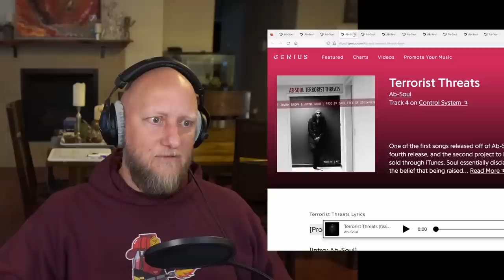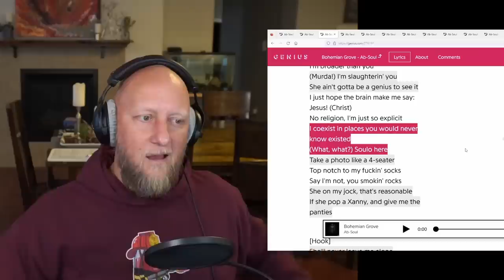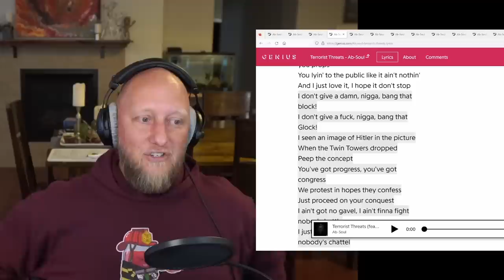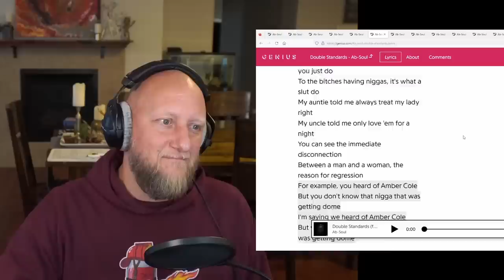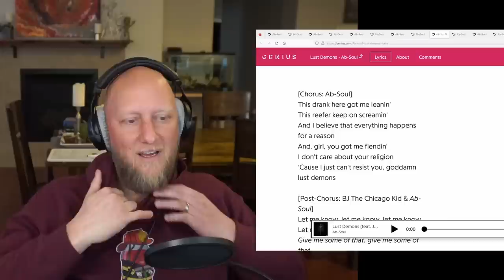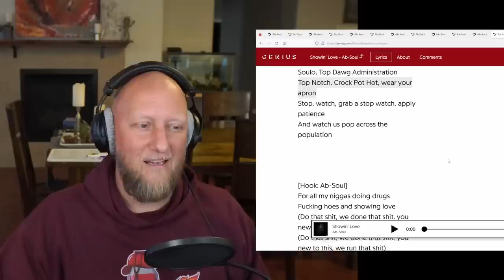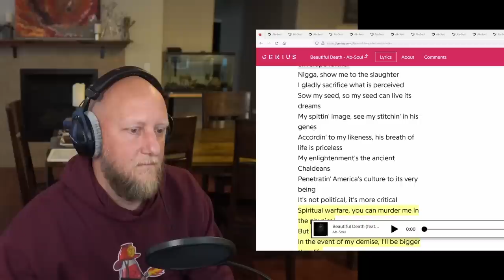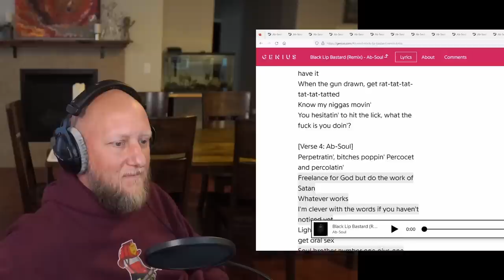Rocker Reacts to "Control System"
100 gecs – 1000 gecs, 10,000 gecs
21 Savage – Without Warning
50 Cent – Get Rich or Die Trying
Beyonce – Lemonade, RENAISSANCE
Billy Woods – Maps
BROCKHAMPTON - Saturation
Common - Be
Conway the Machine – God Don’t Make Mistakes
D’Angelo - VooDoo
Future – DS2
Jay Z – Blueprint, Reasonable Doubt, Watch the Throne, 4:44
Nas – Illmatic
NONAME - Telefone
Rihanna - ANTI
Run the Jewels - RTJ1, RTJ2, RTJ3
Slowthai – Ugly
The Weeknd – House of Balloons, Thursday, Echoes of Silence

This is my first time listen and reaction to the album 'Control System' by Ab Soul. Enjoy!

0:00:00 - Opening Thoughts
0:05:05 - Soulo Ho3
0:10:40 - Track Two
0:17:20 - Bohemian Grove
0:29:15 - Terrorist Threats
0:41:35 - Pineal Gland
0:51:00 - Double Standards
0:57:25 - Mixed Emotions
01:03:50 - SOPA
01:08:45 - Lust Demons
01:13:05 - ILLuminate
01:20:20 - A Rebellion
01:27:50 - Showin' Love
01:32:00 - Empathy
01:37:10 - Nothing's Something
01:42:10 - Beautiful Death
01:52:30 - The Book of Soul
02:01:20 - Black Lip Bastard
02:05:45 - Closing Thoughts